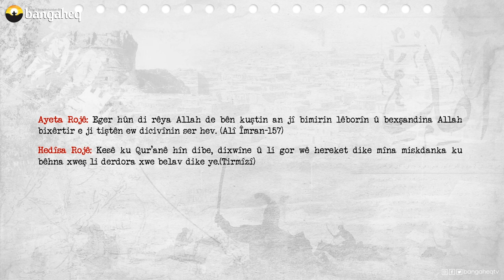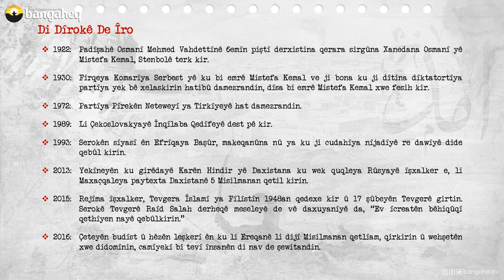Di Dîrokê de Îro | 17.11.2023